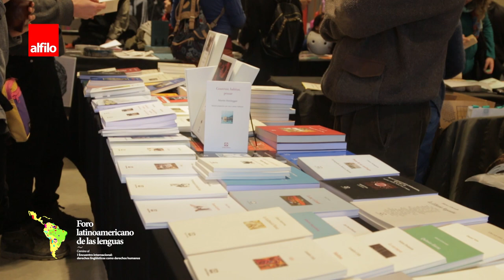Derechos Lingüísticos como derechos humanos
Sofía De Mauro, Beatriz Bixio, Pablo Ramos y Lucrecia Martel reflexionan sobre la importancia de entender los derechos lingüísticos como un derecho humano.